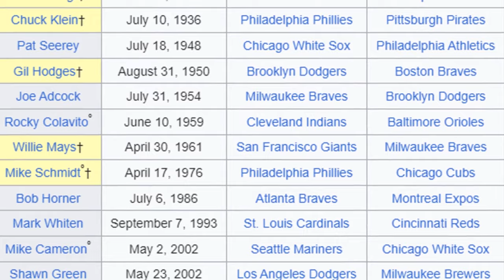Scooter Gennett's Miracle Game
On June 6th, 2017, Scooter Gennett accomplished the 17th 4 home run game in MLB history. It was perhaps the most unlikely of the 17 at the time, as Gennett only hit 87 home runs in his 7 year career, and only had 3 in the 46 games leading up to his big achievement. In this video, we take a quick look back on his 4 home run miracle game.

CREDITS

Footage:
MLB Filmroom
Baseball Savant